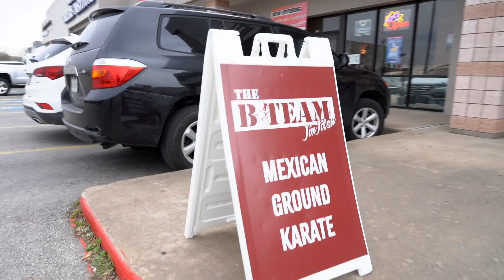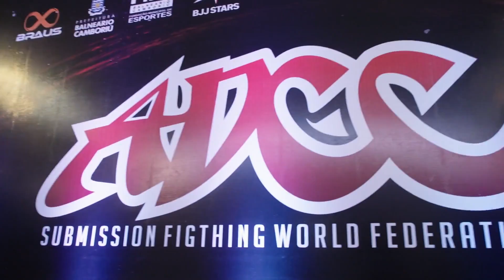ADCC Path To Glory: +99kg Preview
ADCC only comes around once every other year and these sixteen gold medal hopefuls are putting in the time to be champion. Featuring:Gordon Ryan, Felipe Pena, Haisam Rida, Nick Rodriguez, Victor Hugo and Cyborg.